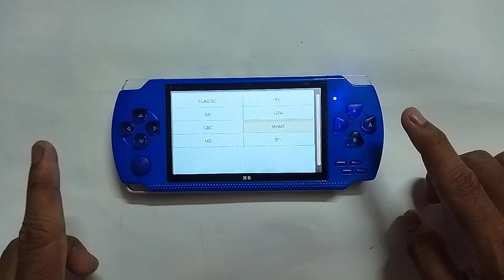OMG! This PSP contains 12774 games!!😱😱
Dear friends, we've calculated total number of games (12774) inside this psp. The calculation was done by one of my subscriber friends Mr. Shivam Palsikakr. We're grateful to him.